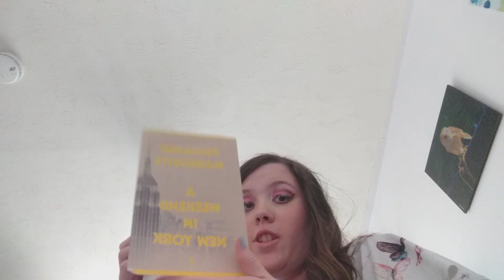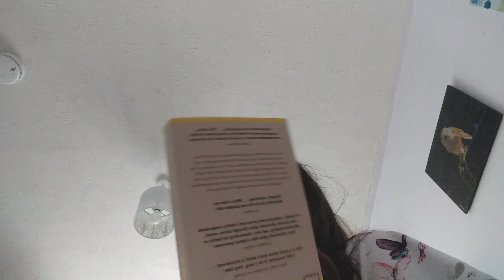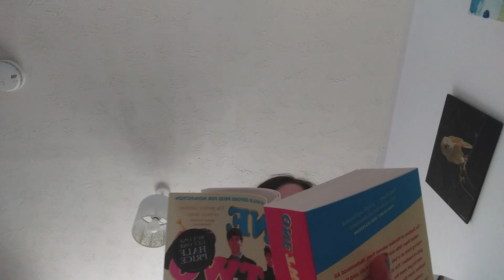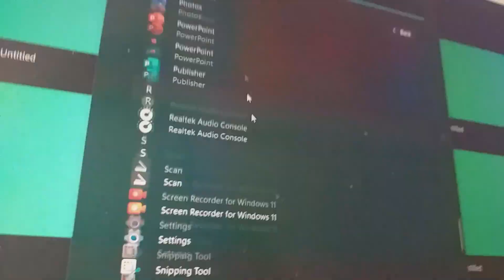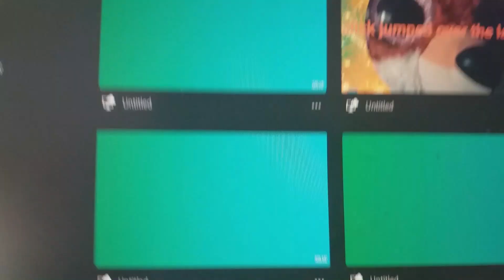A quick little weekend vlog